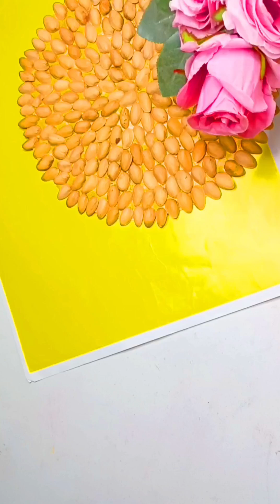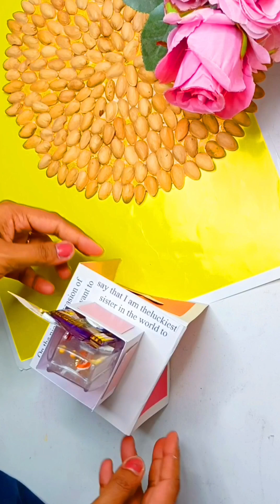DIY Rakhi Jumping Explosion Box | Handmade Gift Idea for Raksha Bandhan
Looking for unique and personalized Rakhi gifts? Learn how to make a stunning DIY Rakhi Jumping Explosion Box, a creative handmade gift idea perfect for Raksha Bandhan! In this step-by-step tutorial, I’ll show you how to craft this beautiful explosion box that will surprise your loved ones. It’s a thoughtful, fun, and memorable gift idea that your brother or sister will cherish forever.

🎁 **Materials Used:**
- Colorful papers
- Photos
- Craft supplies

✨ **Perfect for:**
- Raksha Bandhan
- Rakhi gift ideas
- Handmade presents

Make your Rakhi celebrations special with this easy and affordable DIY project!